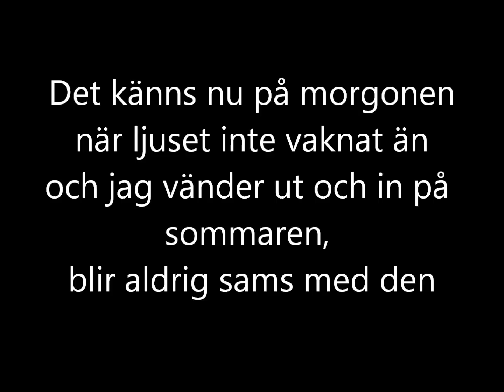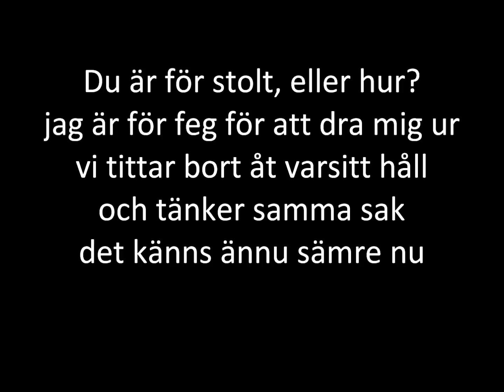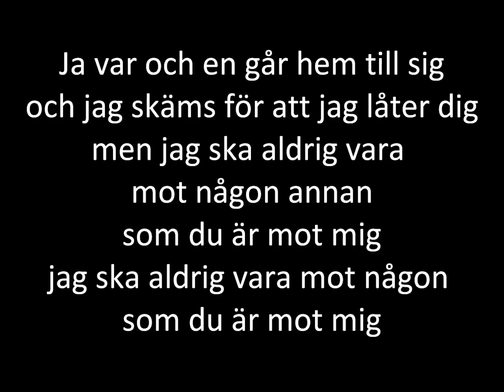Melissa Horn - Det känns ännu sämre nu + lyrics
Melissa Horn - Det känns ännu sämre nu från albumet "innan jag kände dig" äger inte musik men gjort videon.